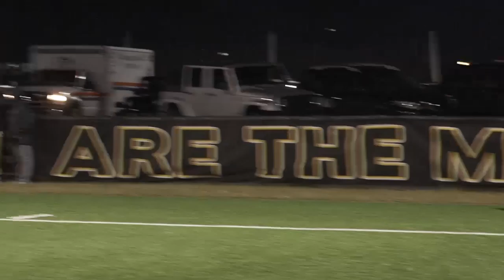2019 Men's Soccer Championship: Coastal Carolina Head Coach Shaun Docking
With a 2-1 win over No. 6 Appalachian State, No. 2 Coastal Carolina is headed to the SunBeltMSOC Championship Match

Catch the highlights and an interview with head coach Shaun Docking.